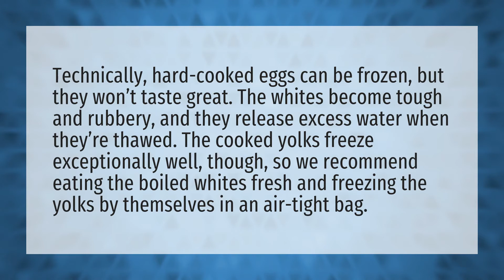Do frozen eggs taste different?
Blue Cheese Salad • Do frozen eggs taste different?